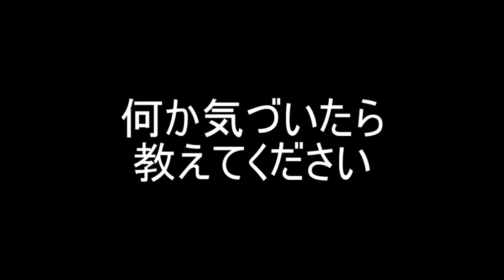【心霊オマケラジオ】平家の墓の写真一覧【むい音声入り】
台本が本当に決まらなくて時間かかってしまった
(´・ω・`)
平家の墓の写真一覧です
むいには安定のただの写真、ではあるのですが
視聴者の皆様にはどう見えるのか？